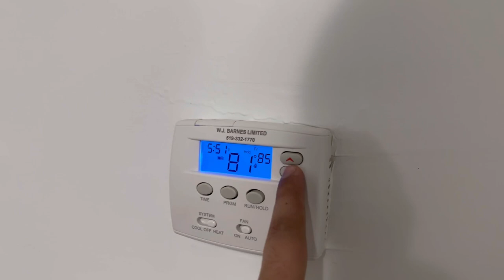Snow❄️Krke Kam Te Jana Hoya Okha